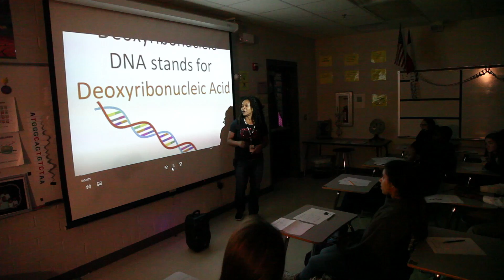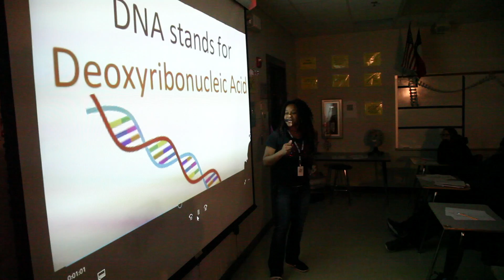“Sciyonce” Teaches Students Biology Through Popular Tunes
With a cordless mic and her disco lights spinning, biology teacher Arlevia Davis from Legacy High School creates songs to the tune of current music to help her students retain the information.